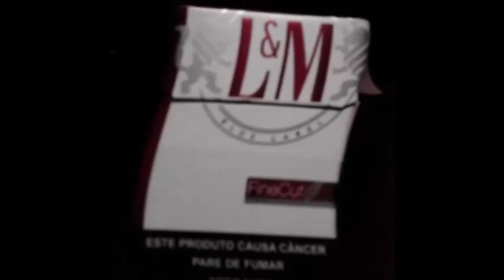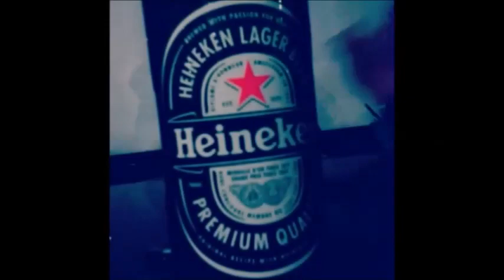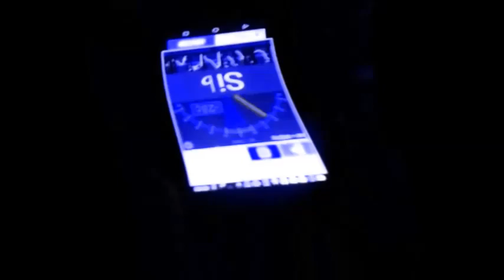Gentle Giant - Heroes No More (video clip)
Letra:

They were standing there - they were so near, yet so far away.
Were they so unreal? Just a dream of someone to be one day?
There was endless fame. They were heroes, now they're souvenirs.
And through changing years I can still remember - no quite so clear.
Heroes no more -
Stay with me still.
I dream. I hope. I always will.
Now they're mine no more as they stand there in the glowing light.
I see every face like my own, but that was another night.
Now they're just a dream of the time known ever left to fall.
Soon the game begins, but those heroes yours always to recall.